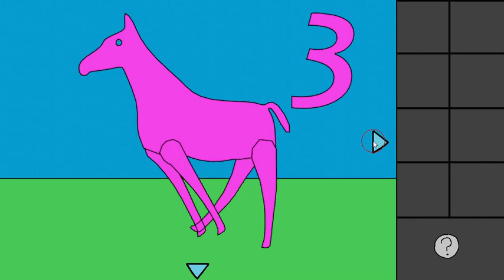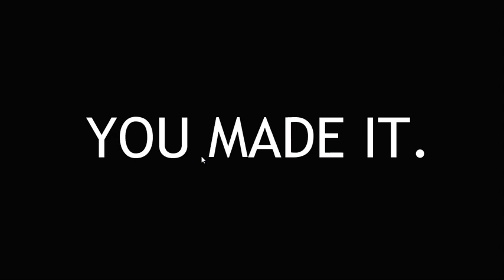[Colorbomb] Scream Jam 2021 Walkthrough